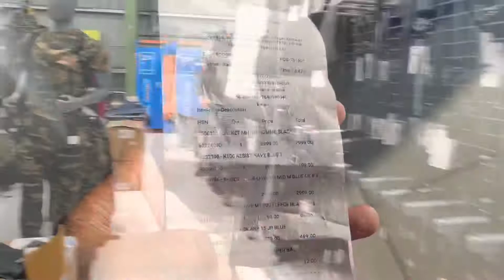Decathlon Showroom Walk Over near Guwahati Airport | Manipur Thali at Paltan